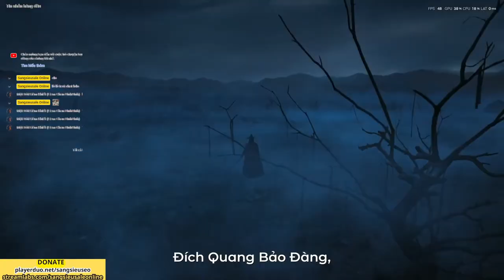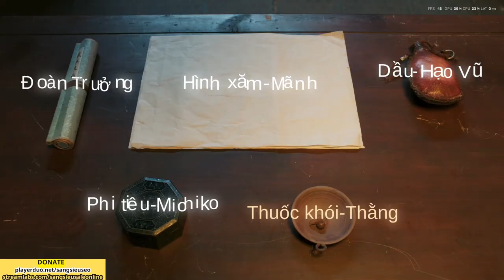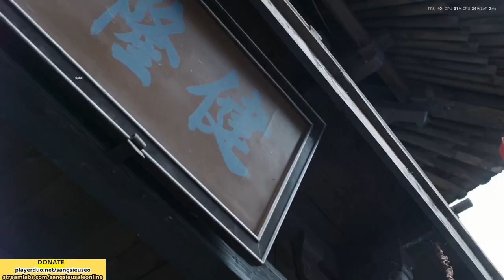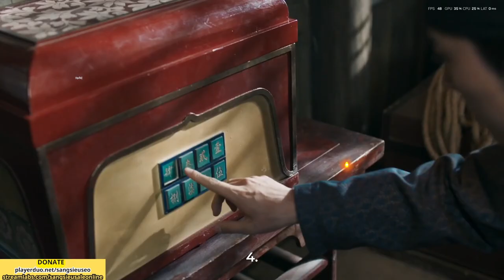Cốt Truyện Underdog Detective: Bí Ẩn Khiến Bạn Phải Rùng Mình!